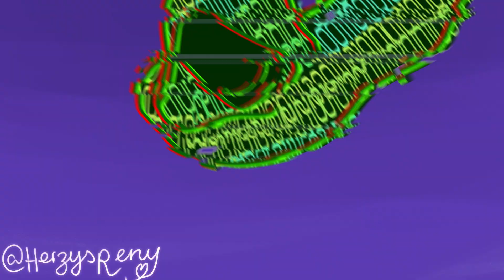Qsmp - Tallulah vs The Binary Code Monster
I had so many troubles with this animatic! For one getting the audios to snych up, cutting up the audio from Phils stream and cutting the song to the length I needed... I have never done much audio editing so that was a learning process :D
And I'm still not 100 % content with all of it, ut I guess that's just the learning curve...